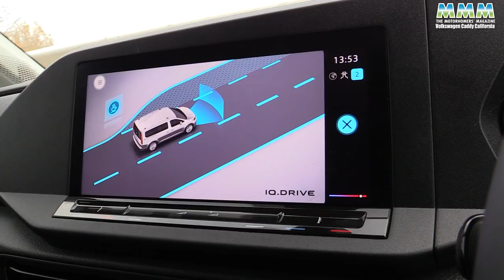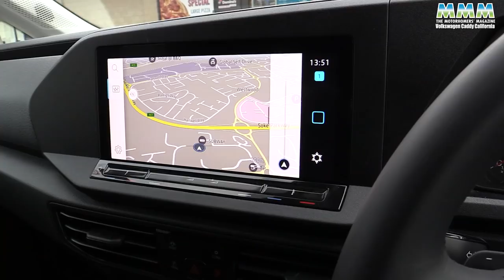It's the car that's also a campervan and the latest in Volkswagen's own California camper range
In this video we review in detail the all-new VW Caddy California, which goes on sale in the spring. It's a simple campervan, a five-seater car and comes direct from Volkswagen.

◼️ REVIEWED BY: Peter Vaughan, Group Motorhome Road Test Editor for MMM magazine and What Motorhome magazine Editor. Peter has been writing about motorhomes since the age of 14, has a love of touring France and is mad about old Italian sports cars.

for the latest on motorhomes and campervans and how to get the very best from your life on the open road.

◼️ MMM MAGAZINE This video is by MMM magazine, which has been Britain's best-selling motorhome magazine for every one of the past 53 years! To find out more about this fantastic magazine, which is packed every month with motorhome reviews, inspiring motorhome and campervan tours in the UK, Europe and the rest of the world, all the latest motorhome news, technical tips and DIY projects to improve your ’van and the latest buying advice and tips just follow the link above.

◼️ WHAT MOTORHOME MAGAZINE Our team of experts also produce What Motorhome magazine, which is packed every month with detailed information on new motorhomes and campervans, as well as expert buying advice and tips to help you find the right motorhome for you.

◼️ CAMPERVAN MAGAZINE We also create Campervan magazine each month, which is for those who enjoy life on the road in a more compact home from home. Each month Campervan magazine features superb tours, campervan reviews, the latest camper news and views and top technical and buying tips.

◼️ MORE INSPIRATION Join in the motorhome chat on our social channels too